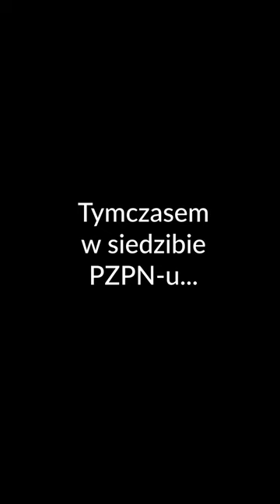Kulesza dzwoni do Simeone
Roman Kołtoń poinformował, że prezes PZPN Cezary Kulesza kontaktował się z trenerem Atletico Madryt Diego Simeone. Po co? ''Cholo'' miała zostać zaoferowana praca na stanowisku selekcjonera reprezentacji Polski. Argentyńczyk miał od razu odrzucić ofertę Kuleszy.

Chyba właśnie tak to mogło wyglądać...